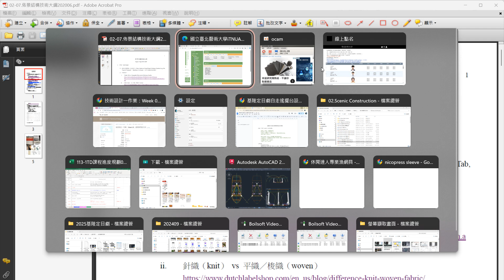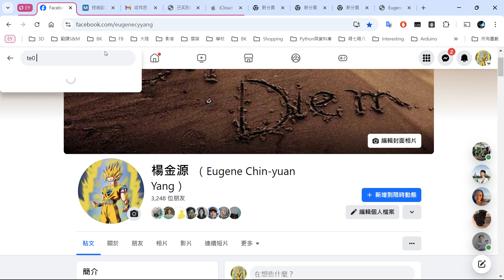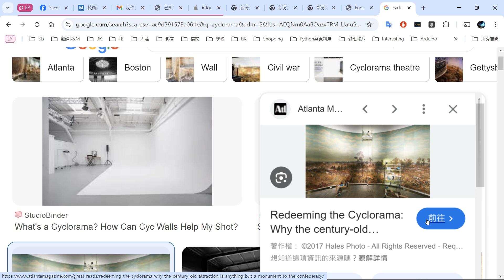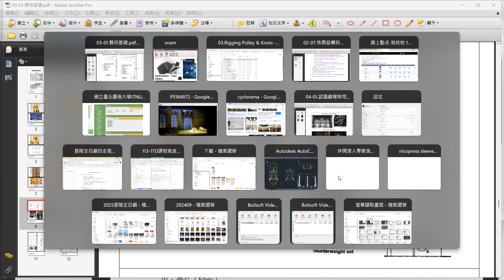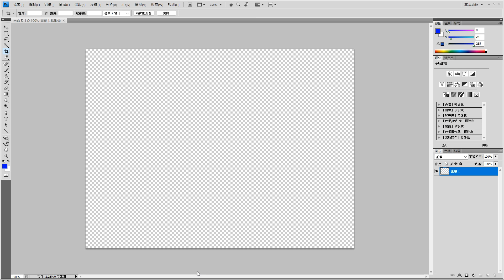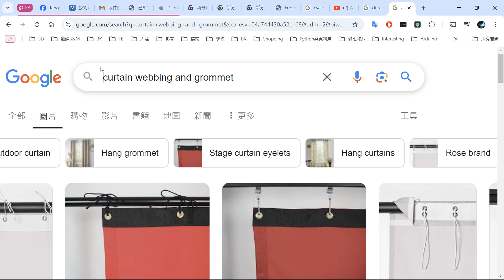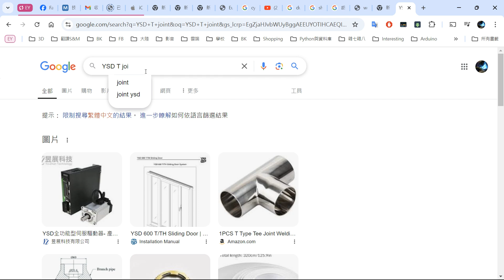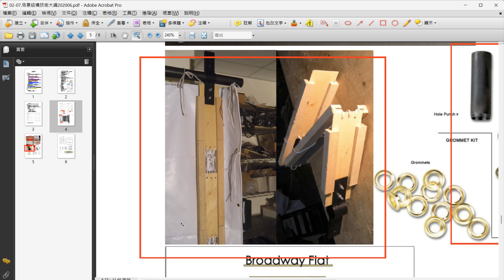技術設計一2024/10/15上課錄影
佈景結構基礎一：軟景

技術設計一2024/11/12上課錄影
佈景佈景結構基礎二：景片與平台